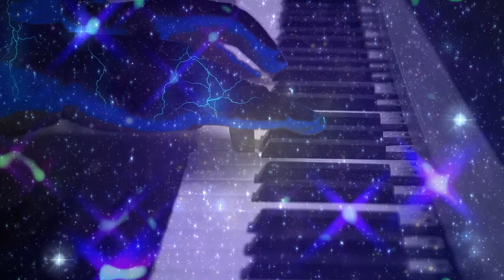Space - Magic Fly (Enzo Margaglio Remake)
This is a remake, also known as cover version. I played and recorded all the instruments myself and do not use any traces of the original for my version. Therefore I own the master rights to this recording. Any use of the recording requires our consent.